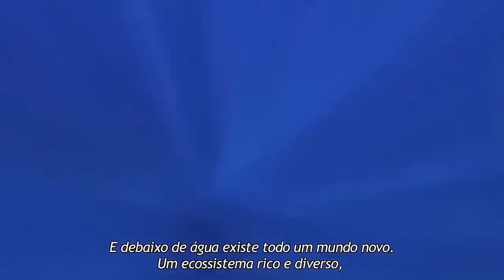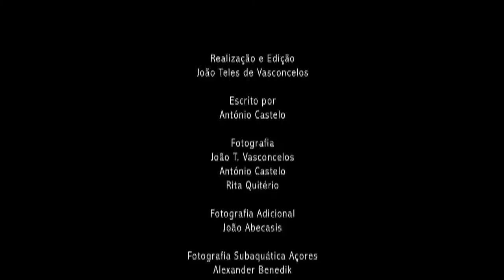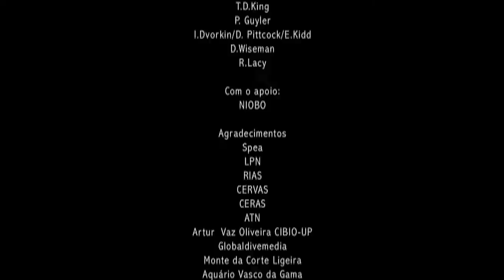THE LAND OF PORTUGAL